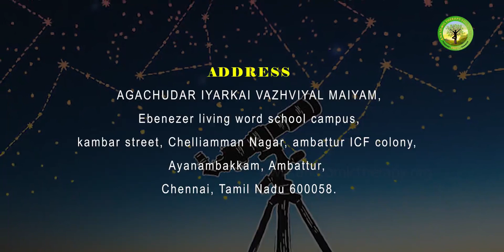TAMIZHARKALIN VINNIYALUM VAALVIYALUM TWO DAYS DIRECT CLASS - Dec 25th to 26th (2021)